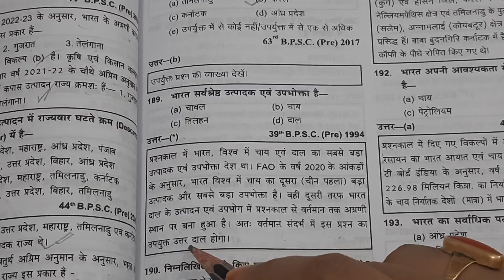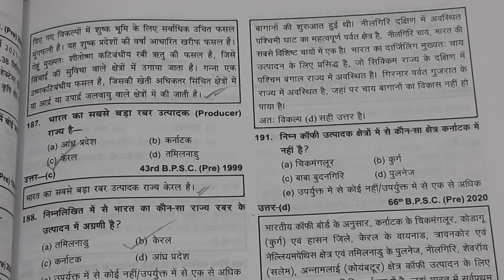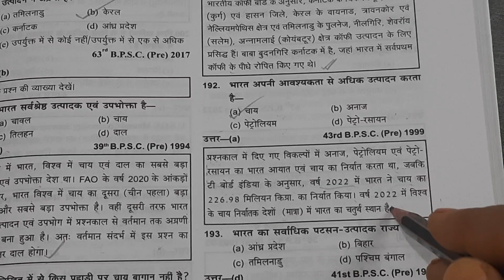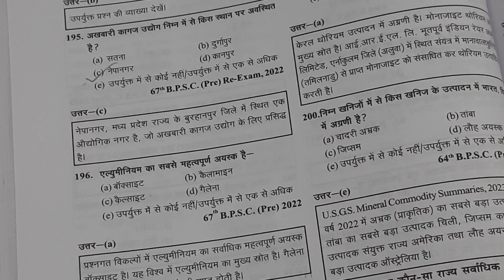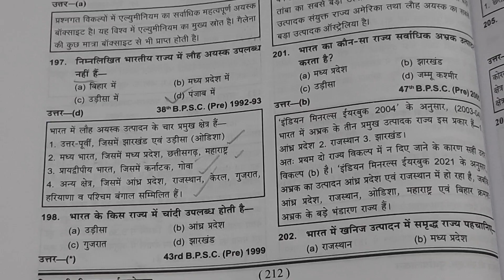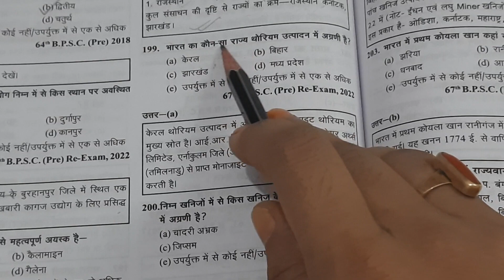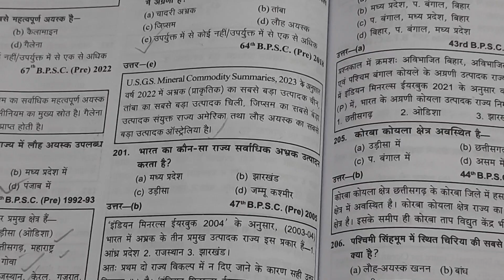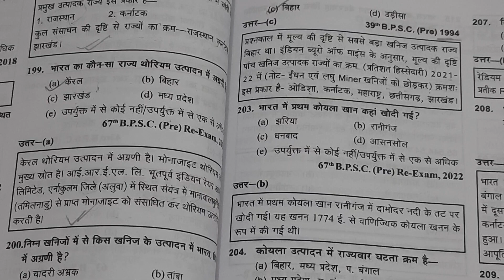SET 20 Geography Important Questions And Solution for BPSC Teaching Examination Phase 2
AV Academy